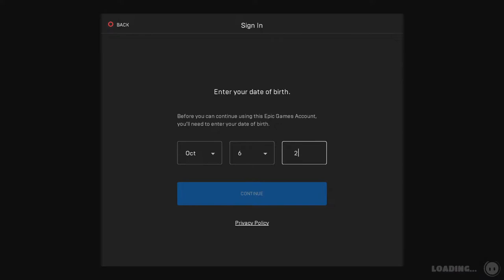Late night stream